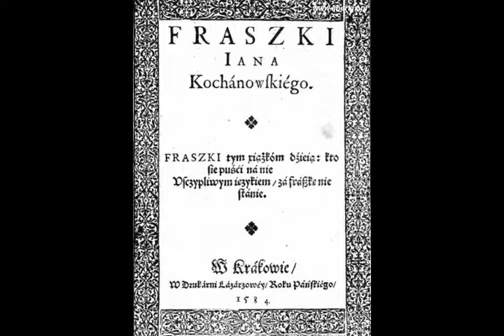Fraszki, Księgi pierwsze,O żywocie ludzkim wieczna myśli któraś jest dalej niż od Jan Kochanowski